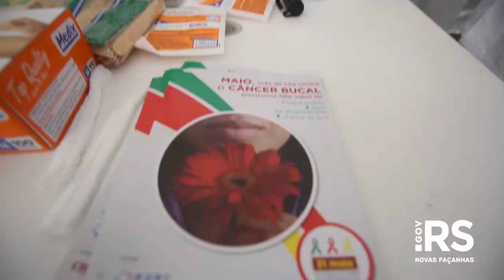Maio Vermelho conscientiza sobre o câncer de boca